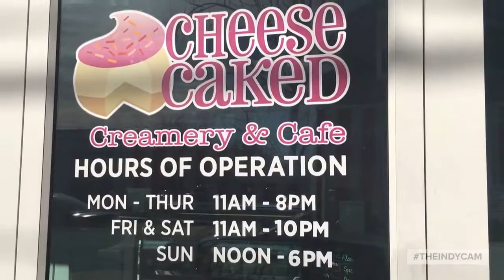Cheesecaked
Indy Cam X Cheesecaked